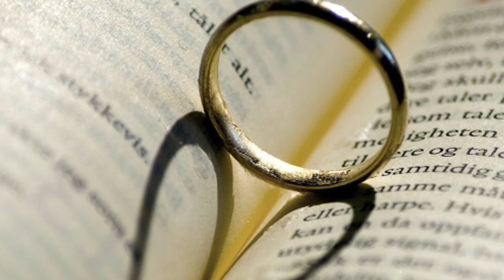Matrimonio reflejo del amor divino